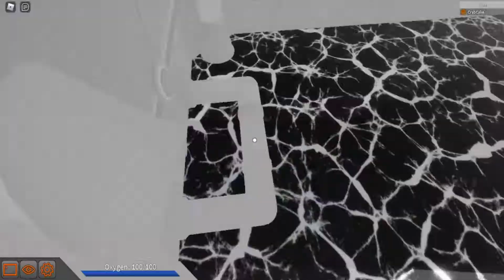[TRIA.os] The Void (BOTH ROUTES)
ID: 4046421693